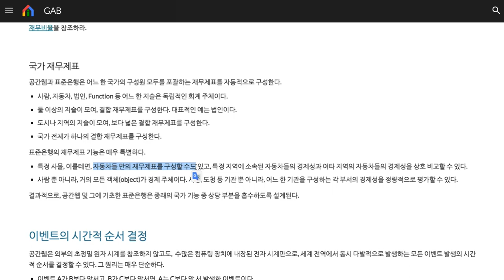011 - 실시간 재무제표 생성과 빅 데이터